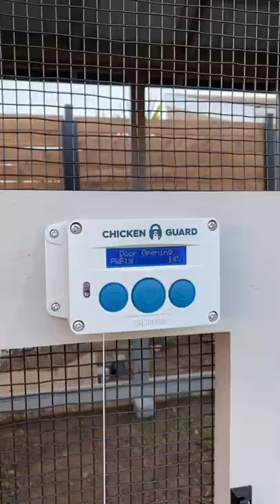Insanely epic coop from Carolina Coops